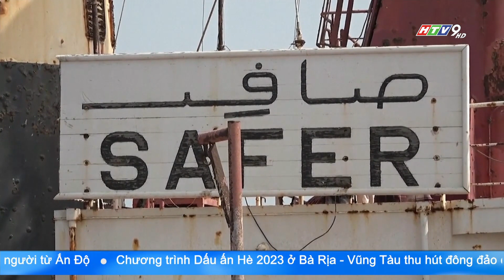YEMEN: BẮT ĐẦU CHUYỂN DẦU THÔ TỪ TÀU FSO SAFER SANG TÀU NAUTICA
Ngày 23/7, Liên Hiệp Quốc thông báo quá trình chuyển dầu thô từ tàu FSO Safer ngoài khơi bờ biển Yemen đã bắt đầu. Tàu nhận dầu Nautica đã được điều đến Yemen khoảng 1 tuần trước và đã vào vị trí tiếp nhận tối 22/7.